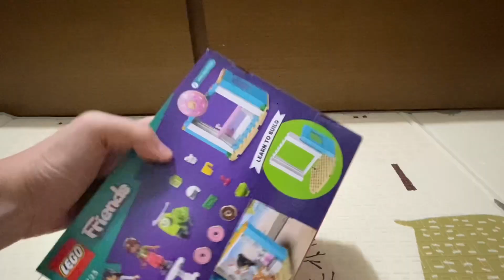Lego and Friends 41723 | fast build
Building instructions for 41723, Donut Shop, LEGO® Friends

instructions here

lego and friends 41723